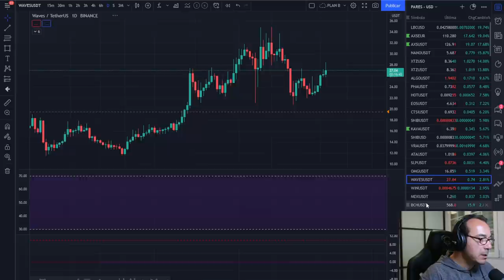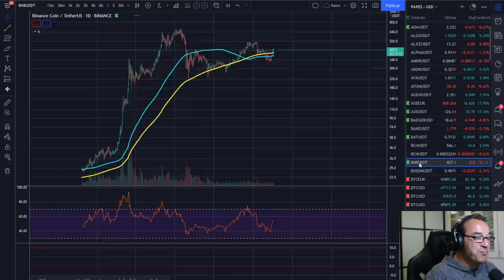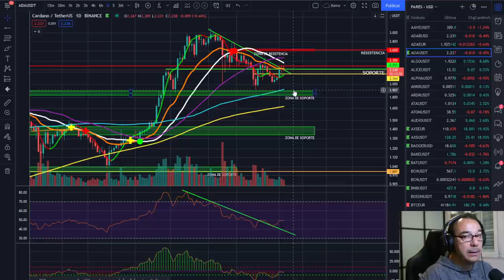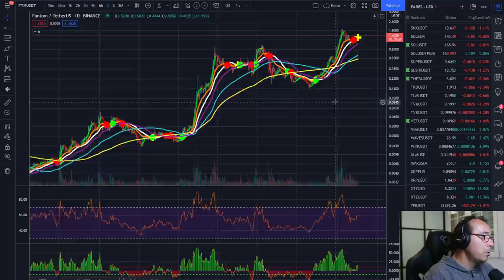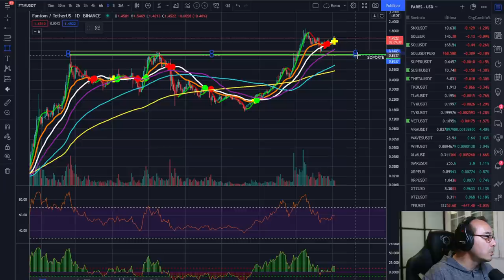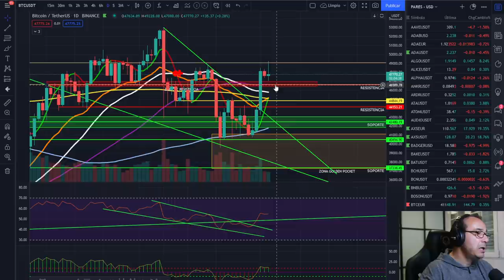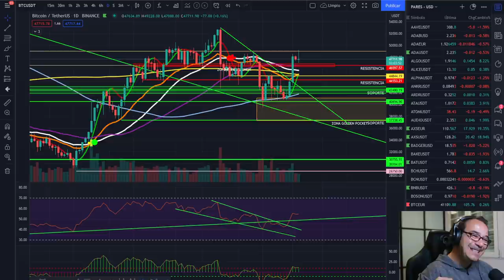🚀 BITCOIN 💰💰💰 ¡CLAVES PARA LA SEMANA Y OBJETIVOS MENSUALES! 🚩🚩🚩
EXCHANGES